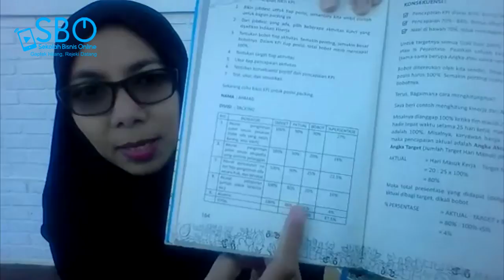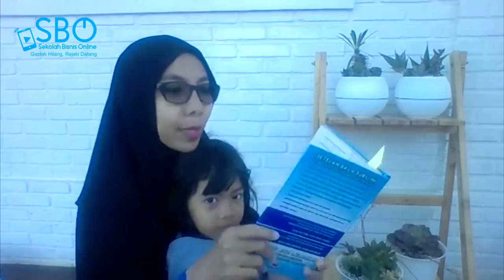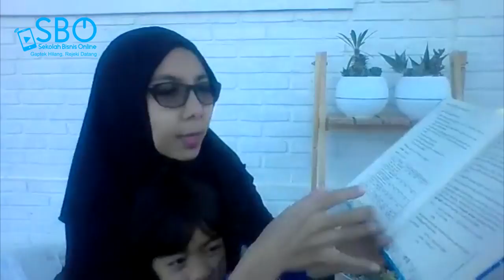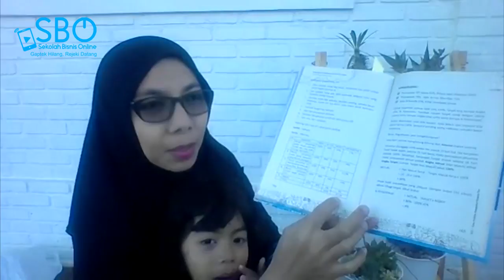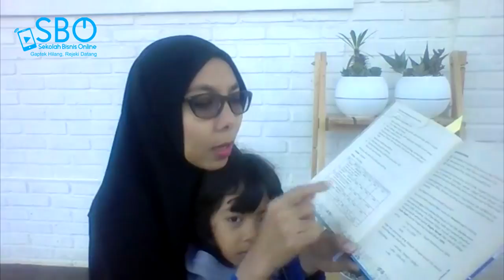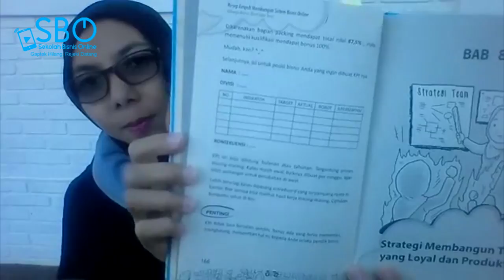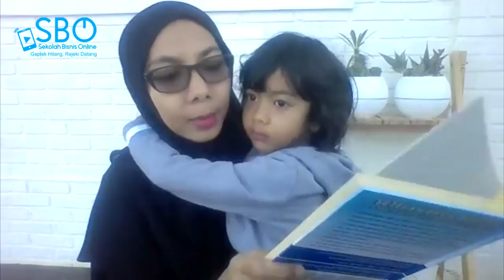Cara Praktis Mengukur Kinerja Karyawan - Sekolah Bisnis Online - WA 0878 2246 8185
SBO ( Sekolah Bisnis Online )
Gaptek Hilang, Rejeki Datang

Kantor Pusat:
Jl. Cihanjuang Rahayu No.132, Cihanjuang, Parongpong, Kabupaten Bandung Barat, Jawa Barat 40559

Daftar Program Sekolah Bisnis Online ( SBO )

- Kelas Utama
- Kelompok Mentoring Online ( KMO ) Instagram Online
- Kelompok Mentoring Online ( KMO ) Instagram Offline
- Kelompok Mentoring Copywriting ( KMC )
- Kelompok Mentoring Keuangan ( KMK ) Online
- Kelompok Mentoring Keuangan ( KMK ) Offline
- Workshop Online

Muri Handayani
Buku Creativepreneur
Pelatihan Bisnis Online
Seminar Bisnis Online
Workshop Bisnis Online
Sekolah Bisnis Online
Motivator Bisnis Online
Kelas Bisnis Online
Penulis Buku Bisnis Online
Belajar Jualan Online
Tips Jualan Online
Tips Banjir Order
Cara Jualan Online
Panduan Belajar Bisnis Online Untuk Pemula
Belajar Bisnis Online Bagi Pemula
Belajar Bisnis Kecil Kecilan
Belajar Usaha Dagang
Belajar Bisnis Makanan
Belajar Bisnis Pemula
Cara Bisnis Online Baju
Belajar Facebook Marketing
Belajar Instagram Marketing
Cara Jualan Di Instagram
Cara Jualan Di Facebook
Sukses Jualan Online
Cara Memulai Bisnis Online
Pelatihan Bisnis Online Untuk Perempuan
Pelatihan Bisnis Online Untuk Wanita
Pelatihan Bisnis Online Untuk Ibu-ibu
Pembicara Bisnis Perempuan
Pengajar Bisnis Online Perempuan
Usaha Online Pemula
Usaha Online Tanpa Modal
Bisnis Baju Online
Bisnis Online Terbaru